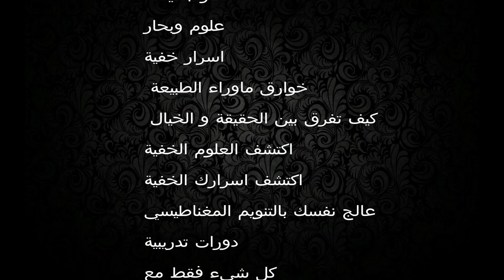الشاب الاول الفائز على. مدينة مكناس. في المواهب الرائعة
شارك  الفيديو  مع اصدقائك و شكرا⁦❤️⁩
رابط موقعنا . من افضل المواقع في العالم العربي ادخل لها الان لتستفد اكثر.
الماستر احمد هندية المدرب و المعالج المعتمد من اكبر المؤسسات الدولية مؤسسة الفقى العالمية -معتمد من اكاديمية عبد القادر العداقي الدولية معتمد من البورد الامريكي و الكندي  الحاصل على عدت ديبلومات معتمده الان..يفتح لكم باب جديد في الاشتراك
دورات تكوينية في  . الطاقة و التنويم بالايحاء و المغناطيسي و اللحظي.و الخدع  البصرية و العقلية  و علوم ماوراء  الطببعة  و العلاج  بالتنويم المغناطيسي  و الاسقاط  النجمي...
استفد من جلسات علاجية بالتنويم الايحاء للامراض النفسية و المشاكل النفسية و الادمان .